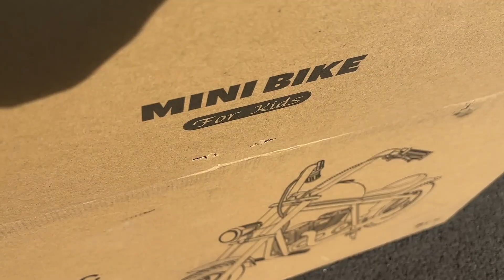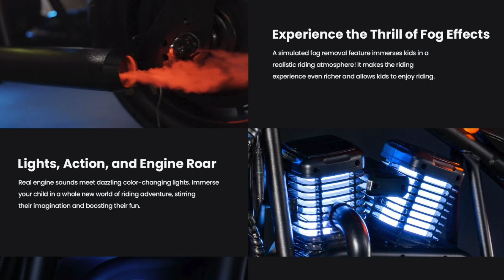HYPER GOGO / La moto électrique pour votre enfant comme une vrai !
Remise de 100€ pour tout achat d'un kit solaire de 3kWc...

Mes accessoires TESLA MODEL Y :
TAPIS DE COFFRE
SIEGE ARRIERE PROTECTION
BAC DE RANGEMENT SOUS FAUTEUIL
PROTECTION GARDE BOUE
ROND TESLA ENJOLIVEUR
ENJOLIVEUR TESLA X4
PORTE GOBELET
TIROIR CENTRAL
PROTECTION D'ECRAN